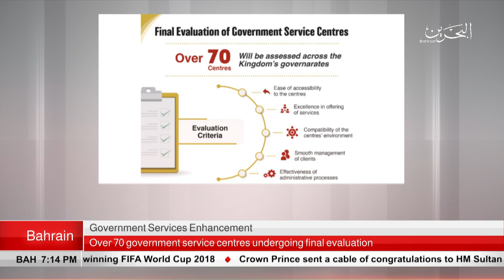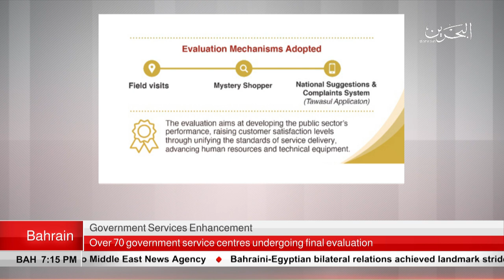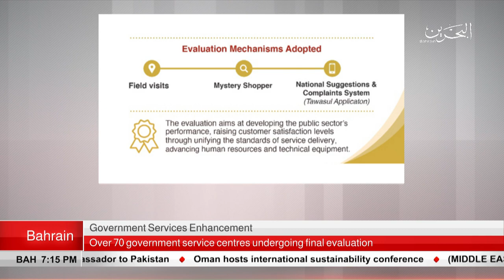BAHRAIN NEWS CENTER : ENGLISH NEWS 30-08-2018